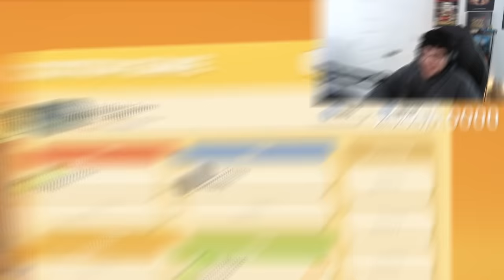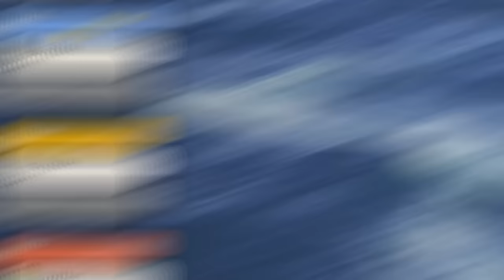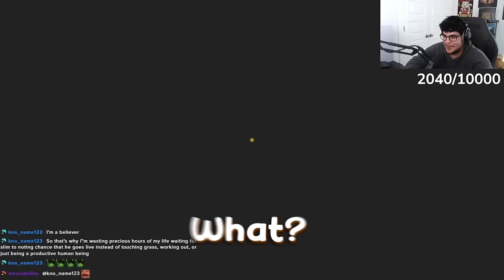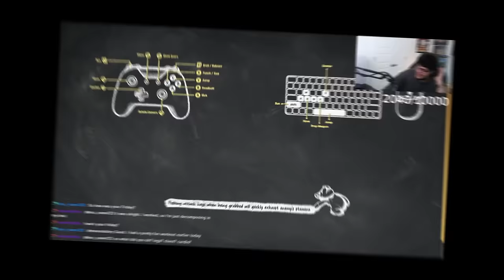Party Animals Almost DESTROYED Friendships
Things got heated fast